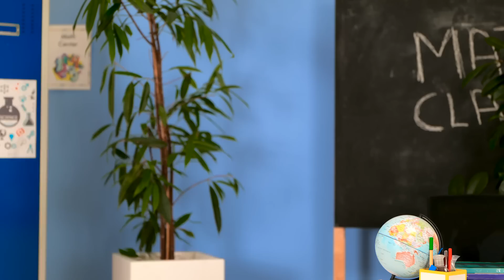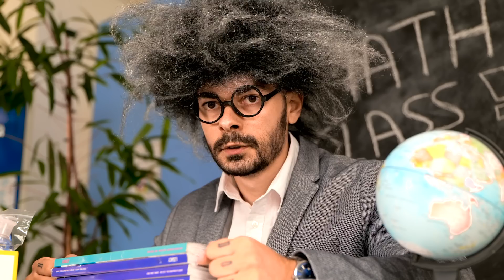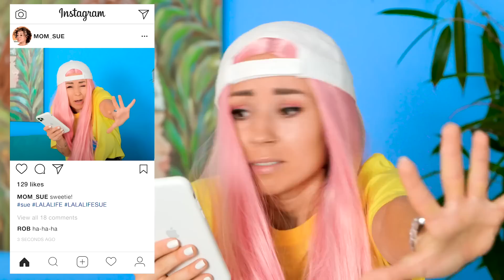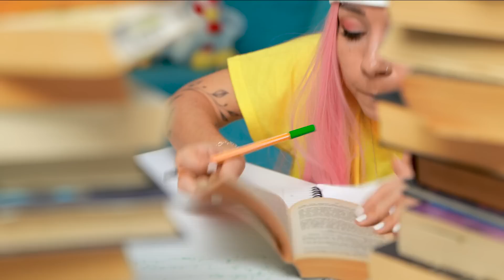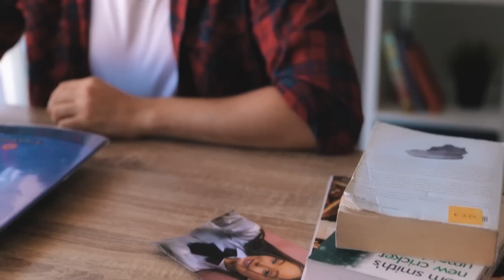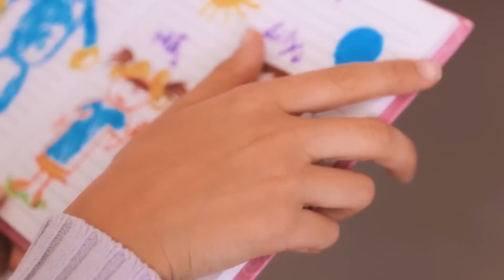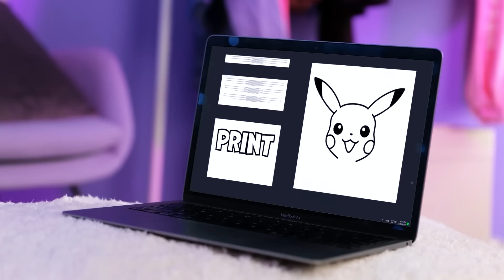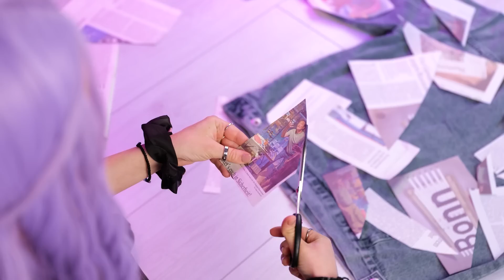Little Sister VS Me on a Date! High school You VS Child You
Have you ever wondered how different you are from your sister? Or how much you have changed since you were a child? In this video, I compare myself and my sister in various situations, such as school, hobbies, friends, and more. Watch this hilarious video to see the contrast between high school you and child you! 😂

You’ll see how we react to different things, like homework 📚, music 🎵, fashion 👗, and more. This video is full of funny moments and relatable situations that will make you laugh and smile! 😊